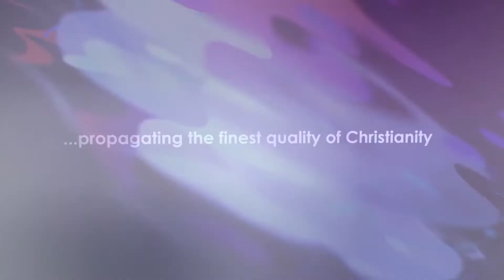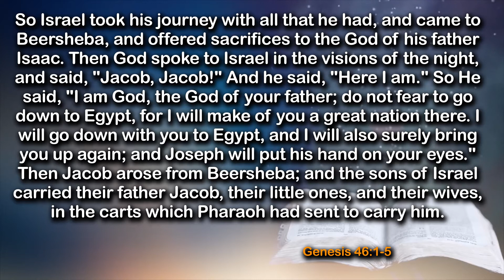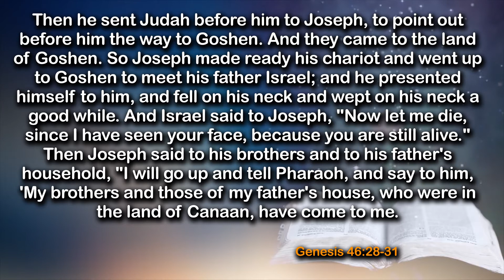Sustain Your Quiet Time - Daily Devotional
Timecodes
0:00​​ - Intro
0:10​​ - Topic
0:38​​ - The PLACE
0:58​​ - This is Daily Gem
1:14​​ - Prayer
1:36​​ - Message